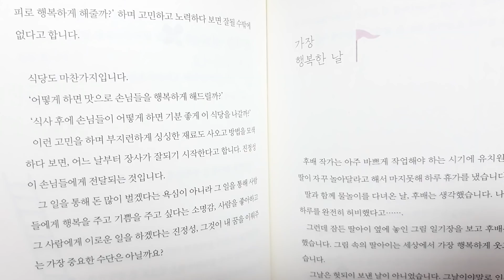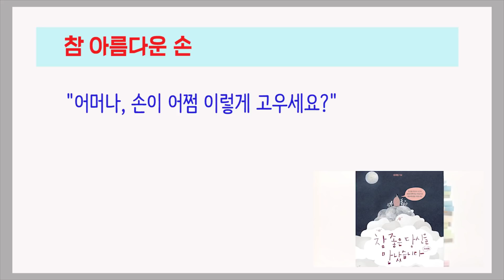상대에게 바라는 것이 있다면 그 사람 마음으로 들어가라 / 참 좋은 당신을 만났습니다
- 언제나 그 자리에 있다는 것만으로도 나에게 힘이 되는 사람이 있다

송정림 지음 / 나무생각